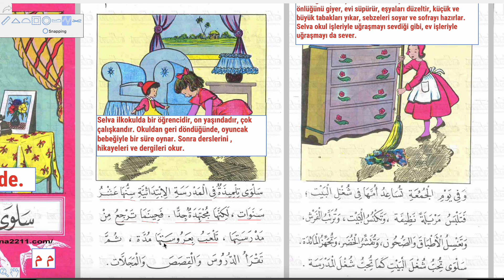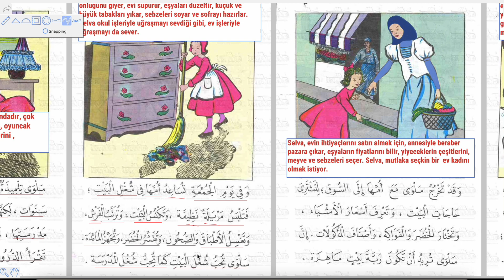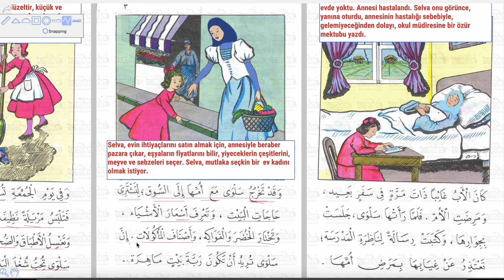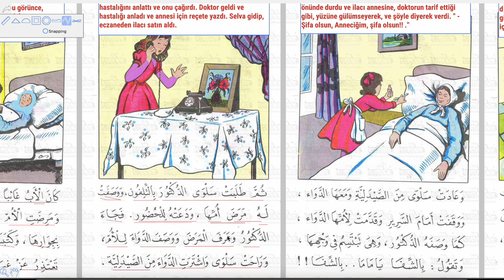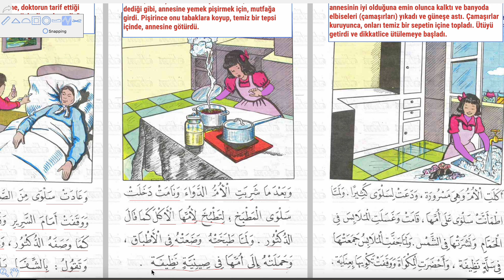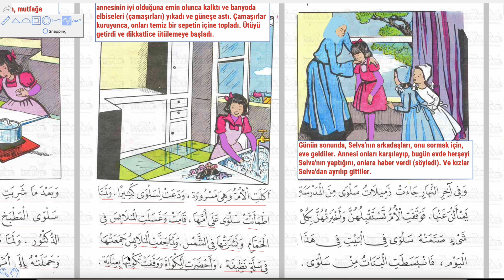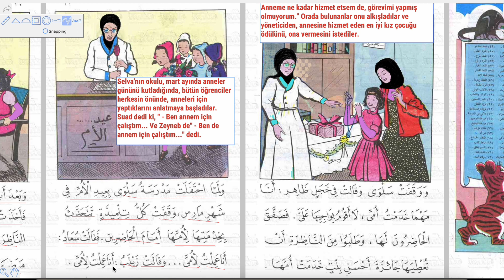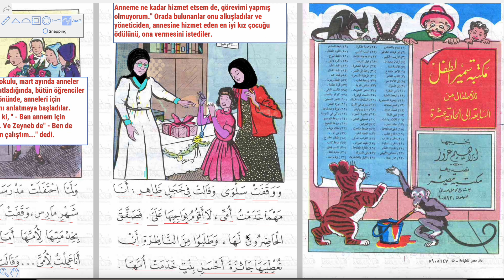ARAPÇA BASİT HİKAYE OKUMALARI 78